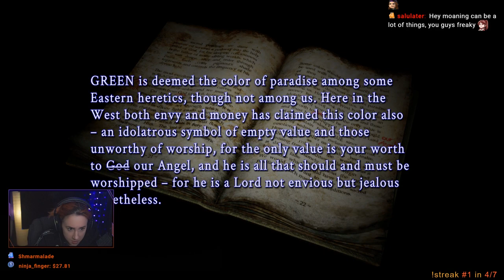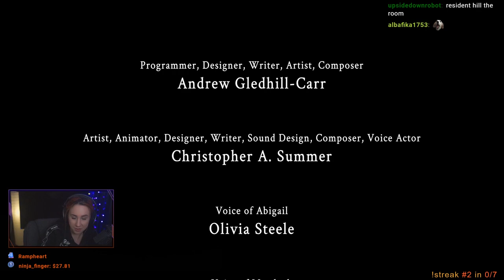SIMULACRUM | Silent Hill inspired horror game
In my restless dreams,
I see that town.
*Burps*